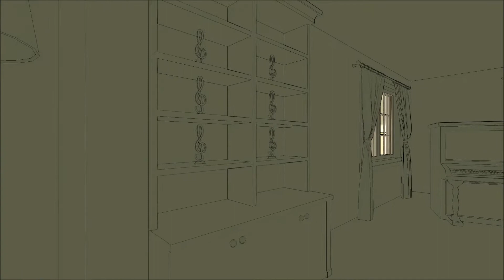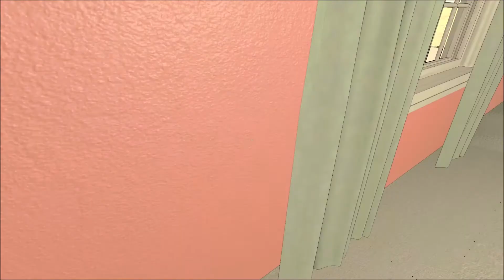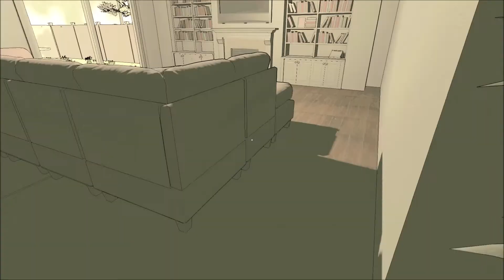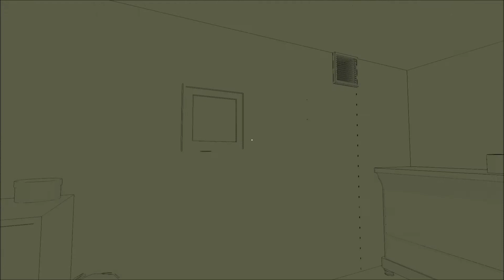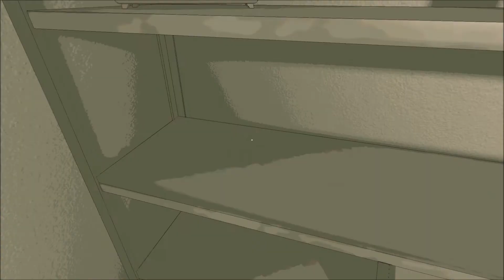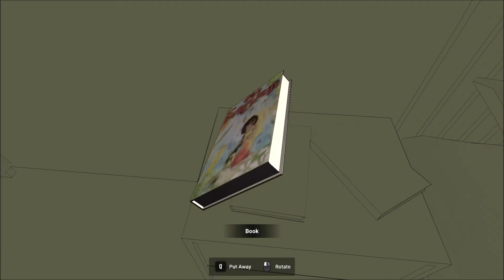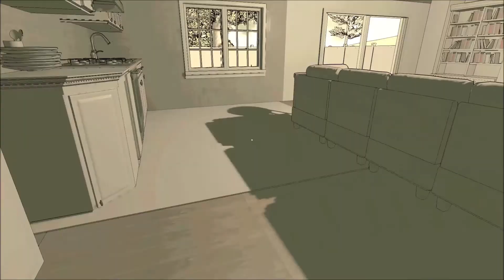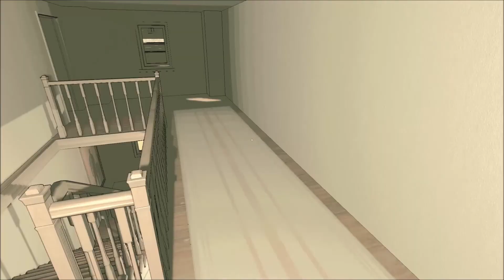Quintus and the Absent Truth with queen faith 89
Author Wreck Tangle Games